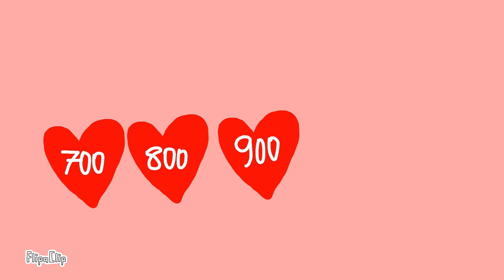🌸🌺Bam Bam meme|Henry stickmin x OC|Gift for Fura the furry🌺🌸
this is a Gift for Fura the furry ^w^
i Hope you enjoy this Gift! :D
(i Hope she will find this o~o)